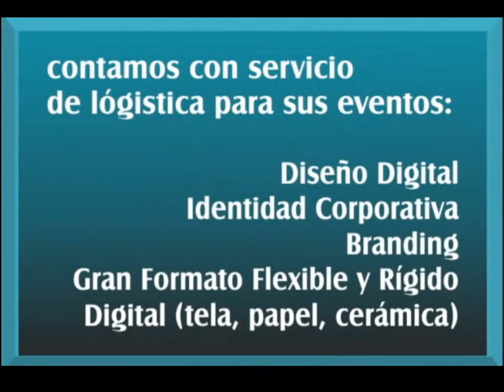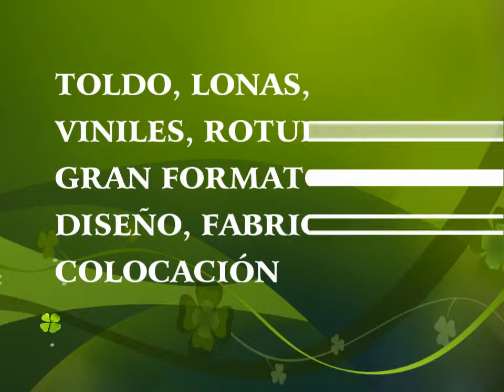PROMO VIDEOS 2014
PRODUCCION, POST PRODUCCION E IMAGENES ORIGINALES DE ANGELES CAMPOS ORTIZ, JUUJ SOLUCIONES MULTIMEDIA